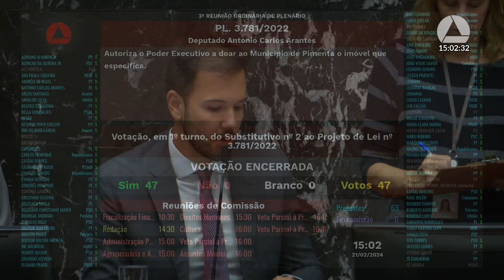21/02/2024 14:00 - 3ª Reunião Ordinária